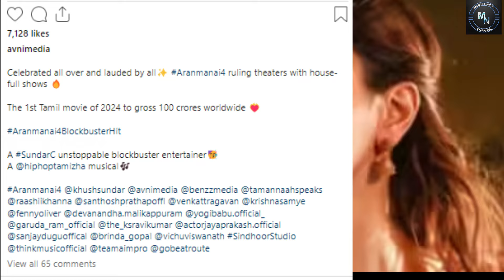அஜித்துக்கு ஜோடியாகும் நயன்தாரா..! ஜெயம் ரவிக்கு வில்லனாகும் அபிஷேக் பச்சன்?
Also, Like and Follow us on:
Mercel News